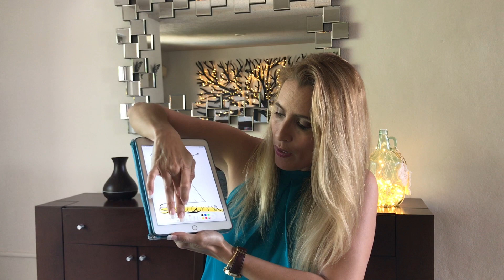📌📌Cómo POLINIZAR ROSAS Del Desierto O Adeniums 🤩 Parte#2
Con este video puedes aprender según mi experiencia como polinizar tus rosas del desierto de manera fácil y práctica.
👉👉👉 Encuentra en estos enlaces todo lo que necesitas en tu CASA Y JARDÍN👇👇👇

Veremos como polinizar una ROSA del desierto para reproducción de los ADENIUMS y la obtención de semillas
APRENDEREMOS Como POLINIZAR las Rosas del Desierto O (ADENIUMS) 👍 QuedateEnCasa La polinización ocurre de manera natural en la naturaleza por medio de las Abejas y otros insectos pero también podemos hacerlo de manera Manual y de esta forma crear nuevas flores de colores, con dobles y triples pétalos para que crezcan en nuestros jardines, Adeniums Obesum, socotrarum, Arabicum, anaconda y árboles frutales son algunas de las muchas plantas que podemos Injertar
Con este video aprenderemos a disfrutar nuestras Rosas del Desierto, de una manera fácil veremos crecer los Caudex, ramificar nuestro Adenium Obesum y poco a poco volverse Bonsais, de la familia de las suculenta estas plantas nos brindan gran variedad de colores de flores y múltiples pétalos, con las cuales adornar nuestros jardines, balcones e interiores de casa haciendo algo maravilloso con la naturaleza. estas son plantas crecidas desde la germinación de sus semillas y cultivada con esmero,